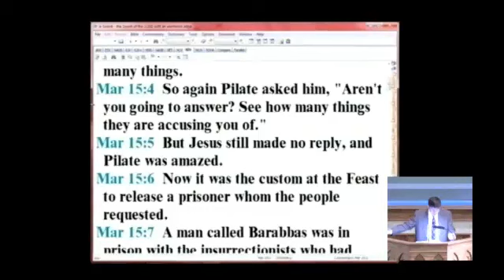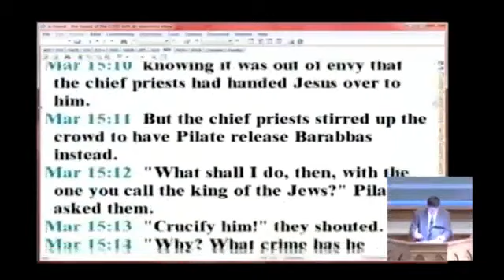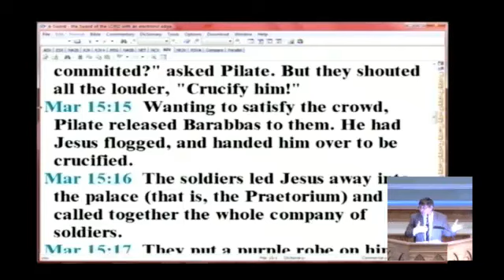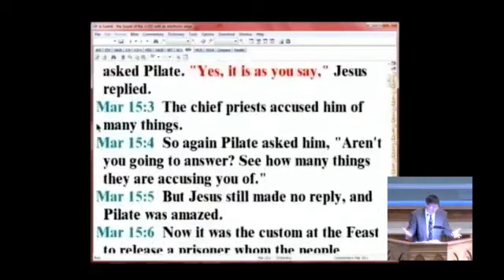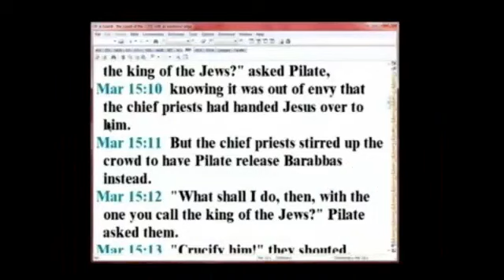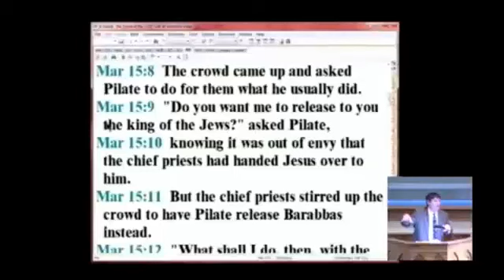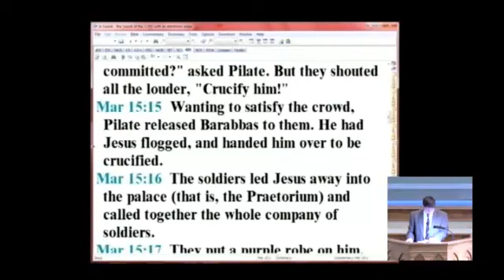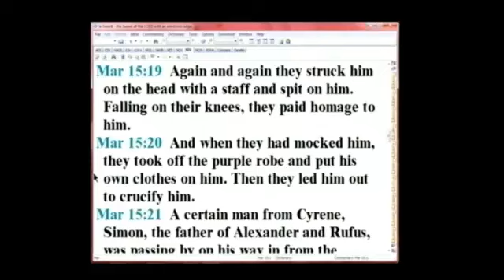2021 01 03 Sun AM Alex Bayes Mark 15 Part 1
"When Jesus Was Condemned To Die"